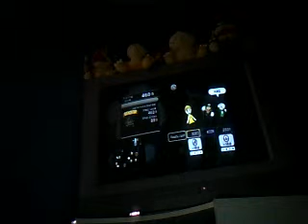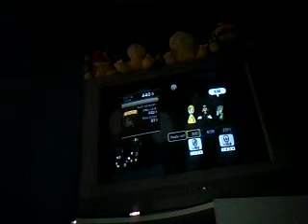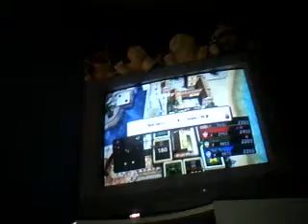Let's Play Fortune Street Part 15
Luigi Won But Laa-Laa Is 2nd Place So Laa-Laa Won The 2nd Round